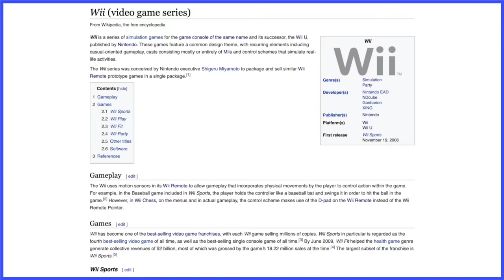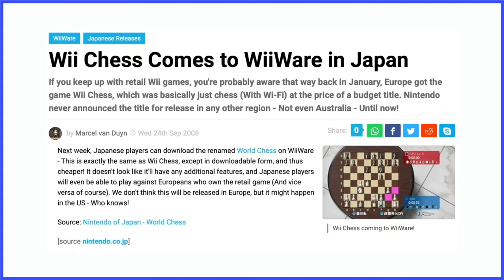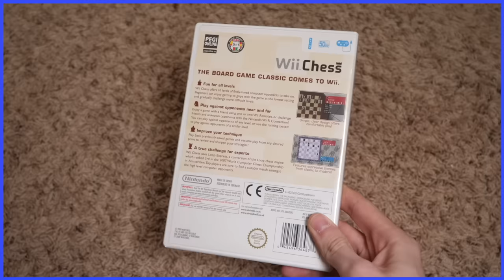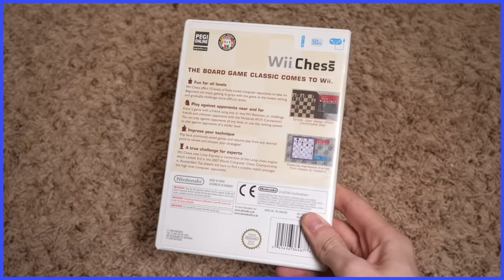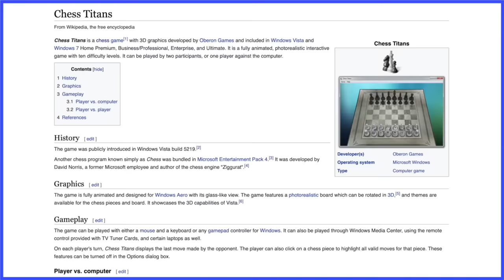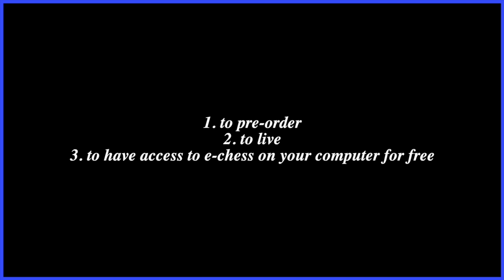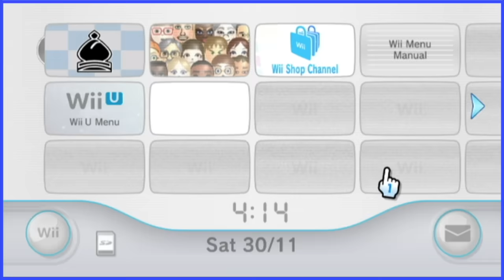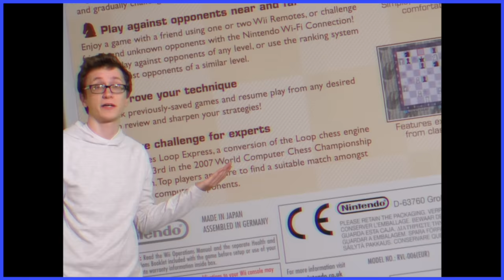Wii Chess | It Exists! - Scott The Woz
Scott doesn't even get chess.

"Credits" from Wii Chess
"Backgammon/Chess" from Clubhouse Games